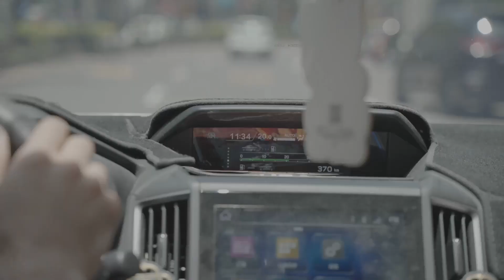【呂老板二手車】可以彈奏的一台車?! 速霸陸XV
FUTURE 未來車業
地址：325桃園市龍潭區中豐路72號
汽車買賣與諮詢歡迎洽官方賴：@Luboss